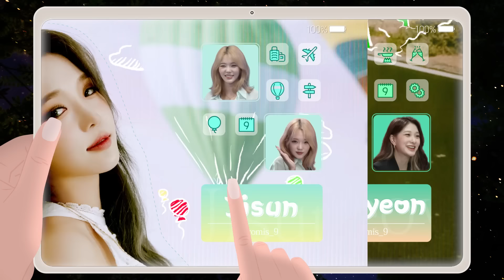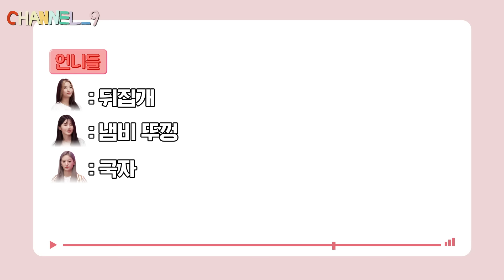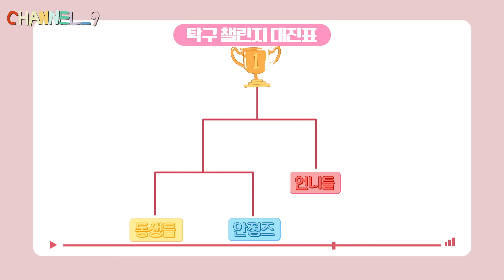[CHANNEL_9] fromis_9 (프로미스나인) '채널나인' EP.14 프롬 파자마 챌린지🏅